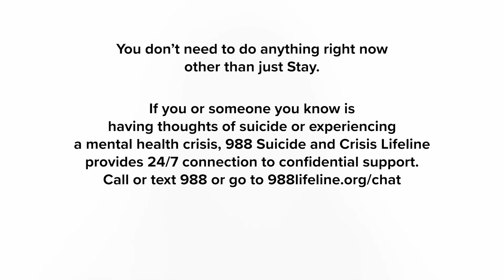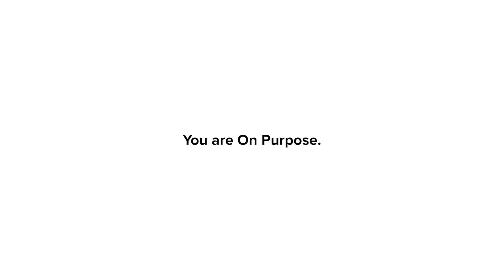Kether Donohue "Stay" Official Video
"Stay" Official Video by Kether Donohue

“Stay” is based on letters I wrote myself in therapy when I was experiencing suicidal ideation telling myself why I should STAY

If you or someone you know is having thoughts of suicide or experiencing a mental health crisis, 988 Suicide and Crisis Lifeline provides 24/7 connection to confidential support.

Director: Justice Rooks
Production Company: Catalano Productions
1st Assistant Director: Ricardo Herrera
Production Assistant: Tommy Freed
Artist Hair & Makeup: Marina Gravini
DP: Echo Kellum & Nate Caywood
1st Assistant Camera: Aaron Brenner
2nd Assistant Camera: Elizabeth Coggins
Gaffer: John Shutika
Editor: Brian Levin